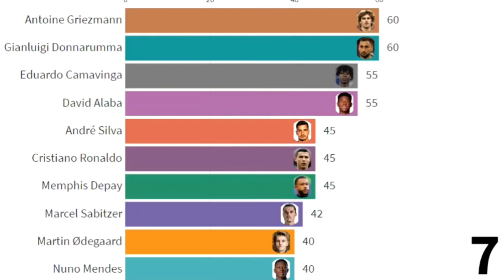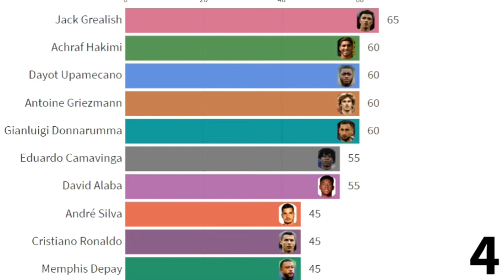top most valuable football transfer on summer 2021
in this video you will watch :
transfermarkt is a site that estimate the value of football player in this transfer season player  like Lionel Messi and Jadon Sancho and Romelu Lukaku and Cristiano Ronaldo has been transferred but do you know Lionel Messi value in 2021 and do you know Jadon Sancho value in 2021 and do you know Romelu Lukaku value in 2021 and do you know Cristiano Ronaldo value in 2021 we are going to show most valuable football players of 2021 and best football players of 2021